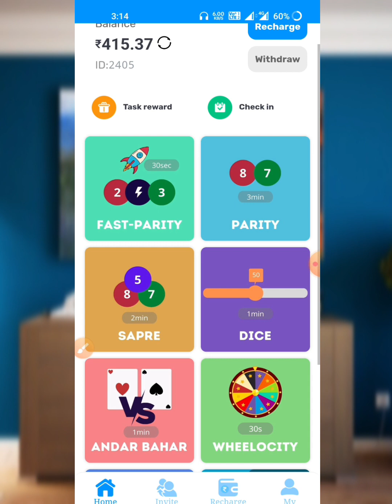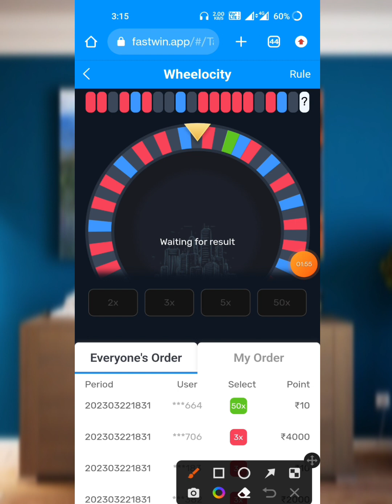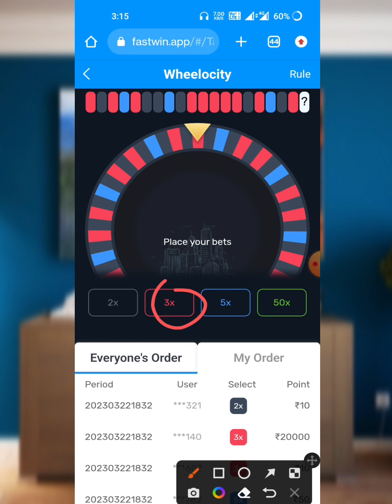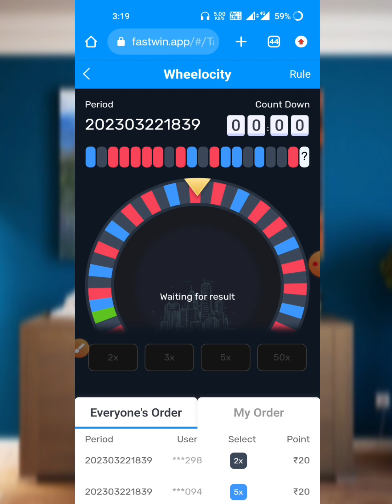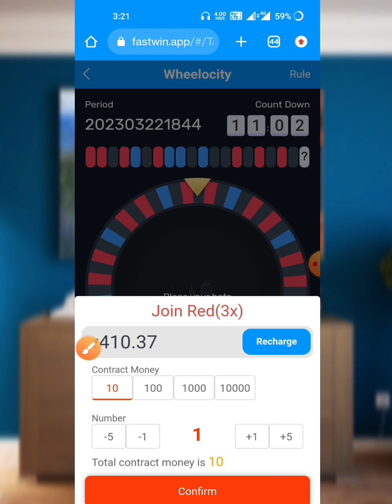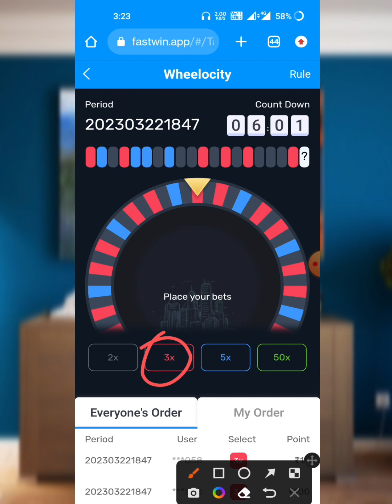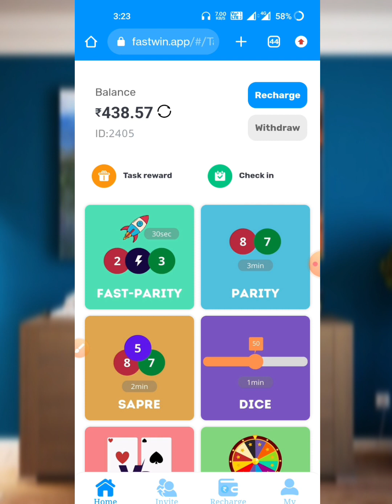FastWin Game Winning Tricks|Wheelocity Winning Tricks|Wheelocity Game Kaise Khele|WheelocityTrick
✅Join Telegram Channel For Letest Update

Link Not Working Search -
(AZHAR MONITOR Official )